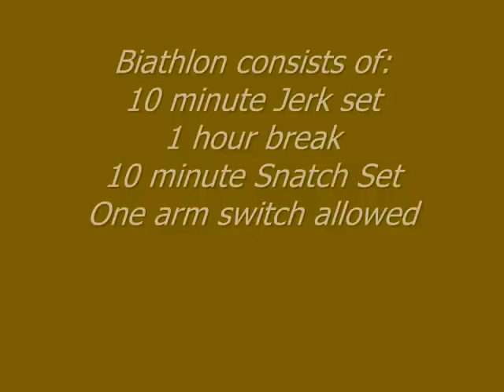Energia Biathlon Feb 2012 No Music